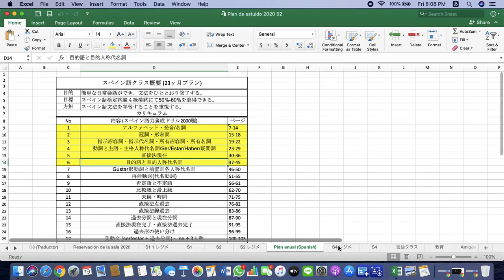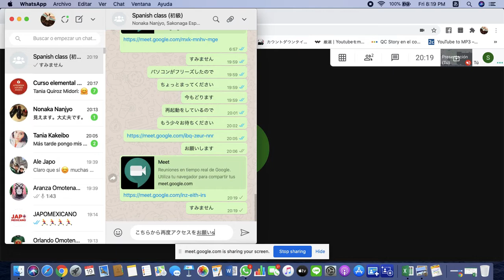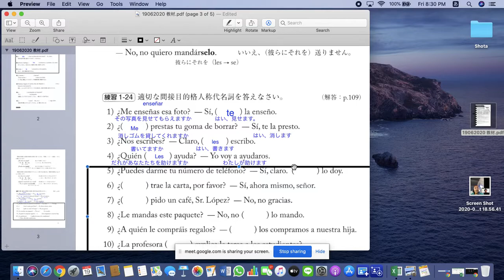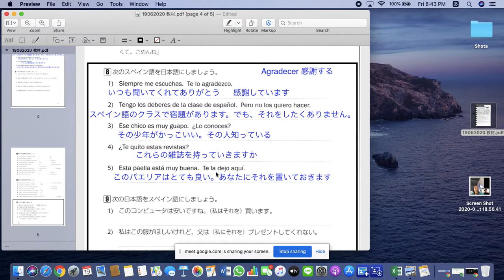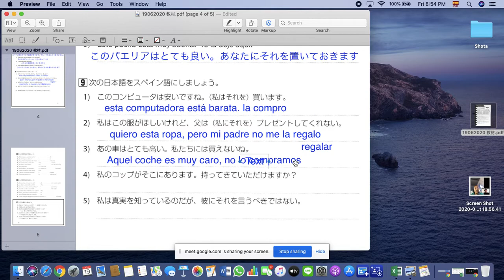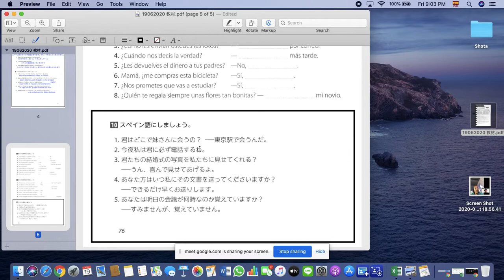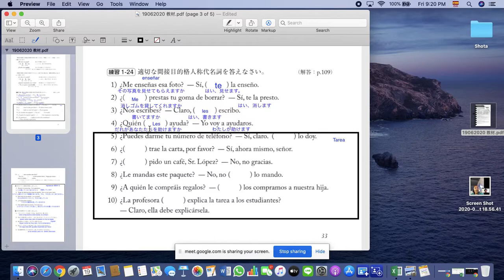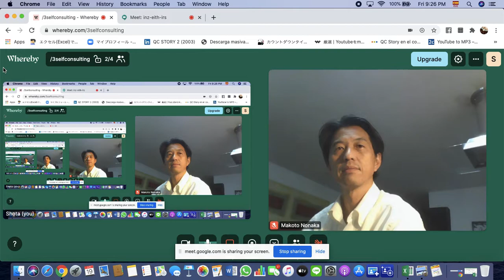S4 19062020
目的語と目的人称代名詞 (応用問題)